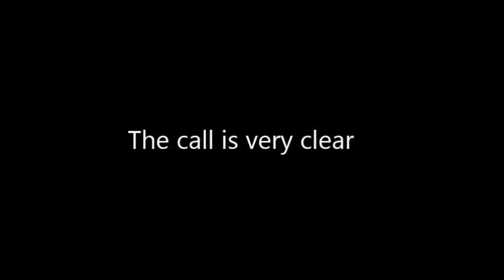Part 12 - Senior Quadrangle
An pictorial resume of the year ( 2013 ) gone by, of S.Thomas' College Mount Lavinia and its apex body the Old Boys Association.